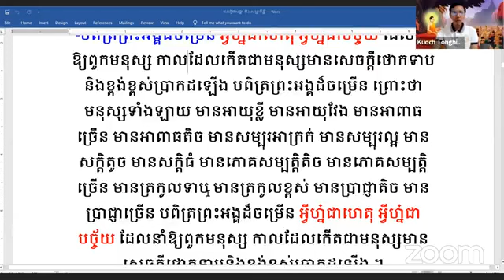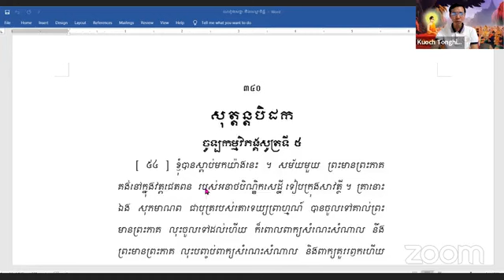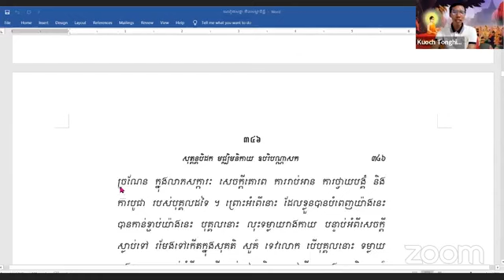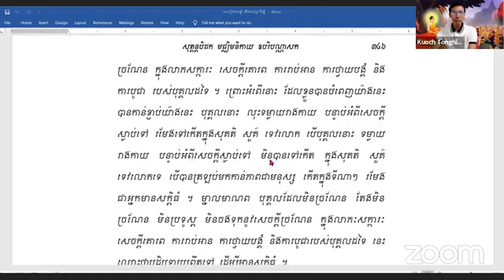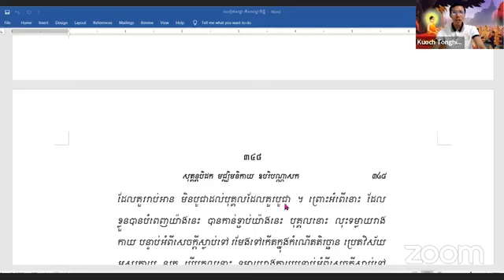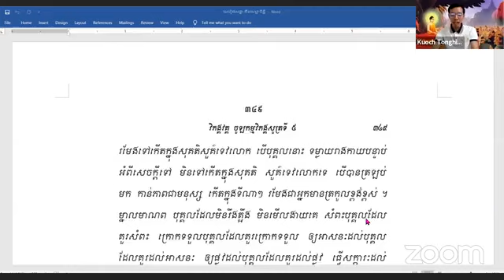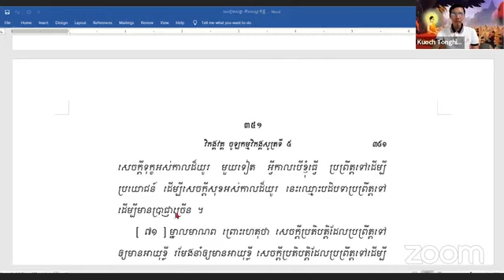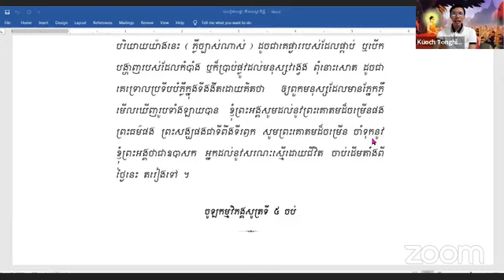ភាគទី ៤ មេរៀនសទ្ធា ជាគ្រាប់ពូជទៅកាន់ព្រះនិព្វាន (ចូឡកម្មវិភង្គសូត្រទី ៥)